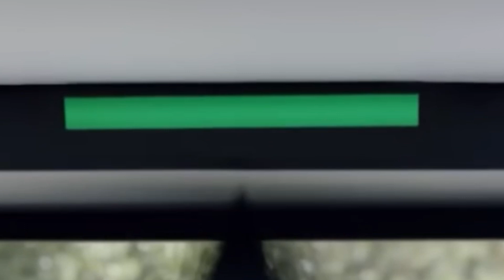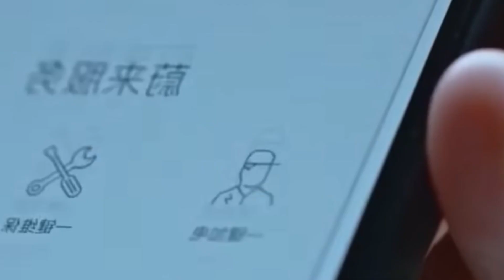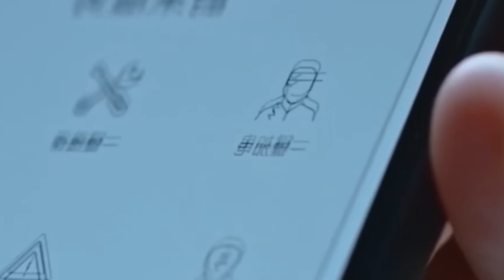New Electric Car Has No Battery and Just Killed Tesla’s Future